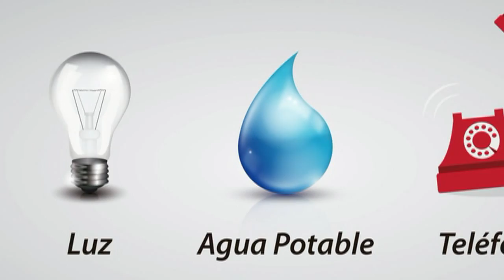Tiendas NETO en Martinez de la Torre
Ya abrió sus puertas Tiendas Neto en Martínez de la Torre.